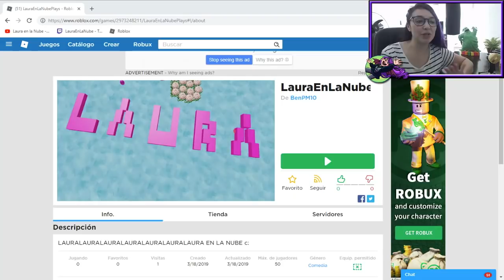Crearon mi juego en Roblox 😮👾 / Roblox español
Un suscriptor crea un lugar de Laura en la Nube en Roblox 💜
Muuuuuchas gracias Rainbow Blitz por tu creación, me encantó!!!

💜 ABRIR AQUÍ 💜

Saludos,
Laura

ˆˆ.ˆˆ